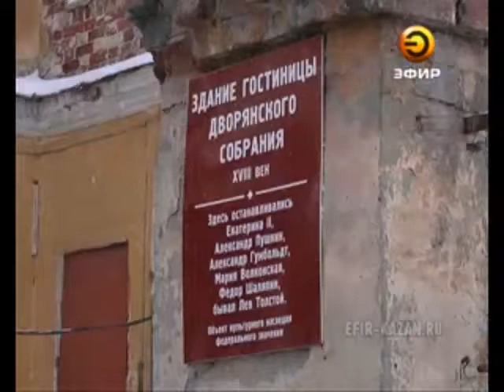В мэрии обсудили планы на строительство в 2014 году